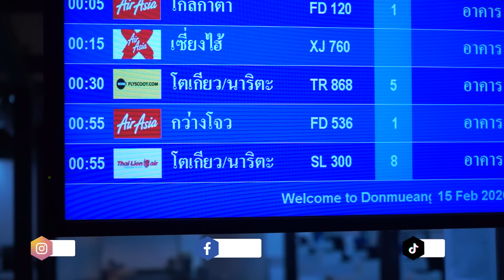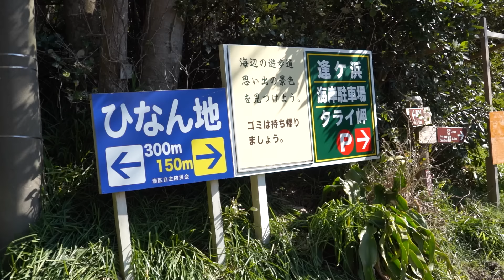ทำพิซซ่าถาดละแสนเยน บินตรงญี่ปุ่นคัดวัตถุดิบระดับโอมากาเสะ จะอร่อยคุ้มราคาไหม? [สาระตั้ม - thumbntk]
วันนี้เราจะพาย้อนเวลากลับไปสมัย คนหลงรส อีกครั้ง!! ทริปนี้เราบินไปญี่ปุ่นเพื่อภารกิจตามล่าไคจู แต่มีอีกหนึ่งอย่างที่เราจะมาลองทำ คือ พิซซ่าหน้าซีฟู้ด ราคาหลักแสน กับวัตถุดิบระดับโอมากาเสะ สดๆจากตลาดปลาชื่อดังที่ประเทศญี่ปุ่น และกระบวนการทำแบบใช้เตาพิซซ่าแบบดั้งเดิม มาดูกันว่าทำสำเร็จไหม แล้วรสชาติจะเป็นยังไง รับชมได้เลยครับ

"เวเปอร์ ส่งได้แล้วทั่วประเทศ"

ถ้าชอบ ช่วยกันกดติดตาม กดไลค์ กดแชร์ และคอมเมนท์กันเข้ามาเยอะ ๆ นะครับ จะพยายามกดหัวใจ คอมเมนท์กลับให้หมด ทุกกำลังใจสำคัญ! อยากรู้เรื่องราวอะไร อยากให้ สาระตั้ม นำเสนอเรื่องอะไร บอกมาได้เลยครับ